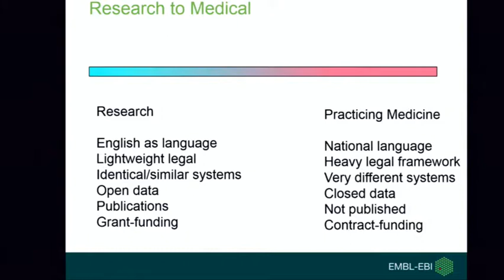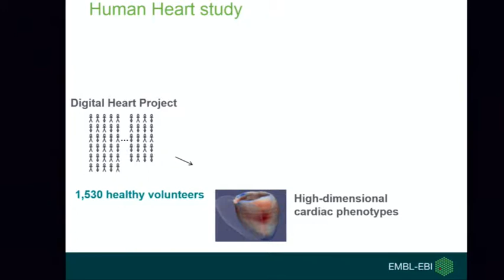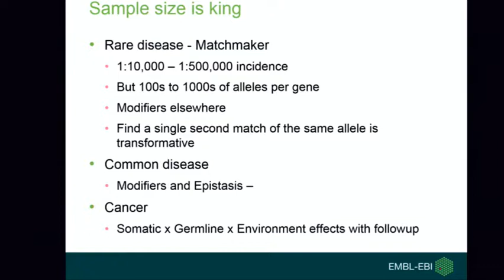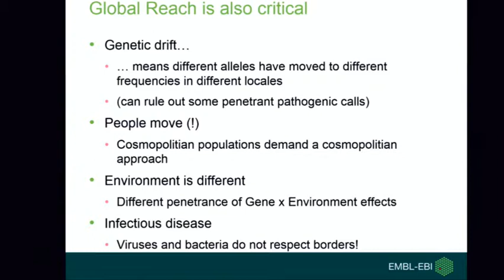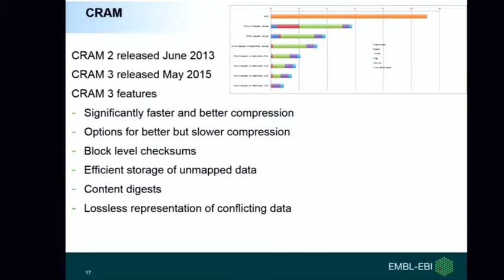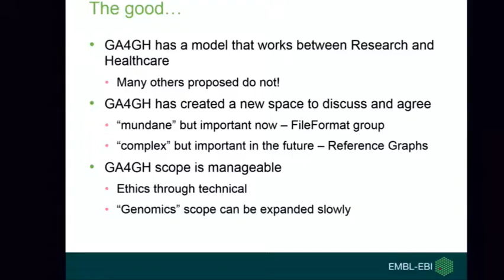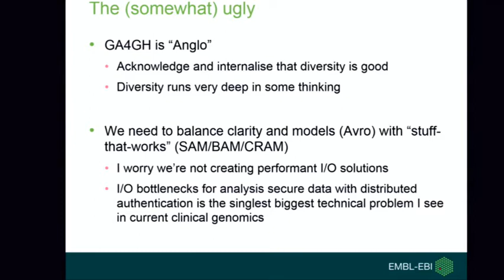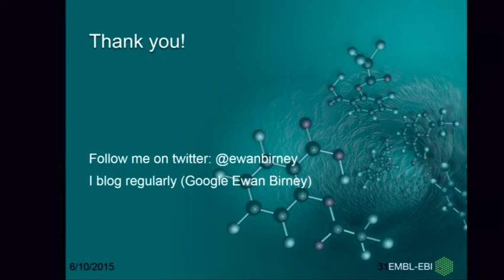Keynote Speaker: Challenges and Opportunities: 2015 - 2020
Speaker(s): Ewan Birney , EMBL-European Bioinformatics Institute , Hinxton, United Kingdom